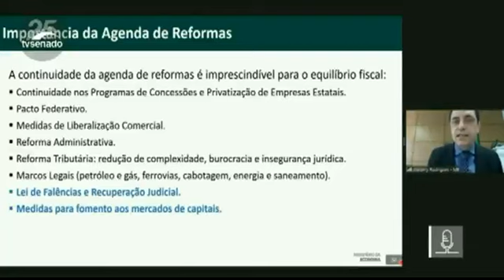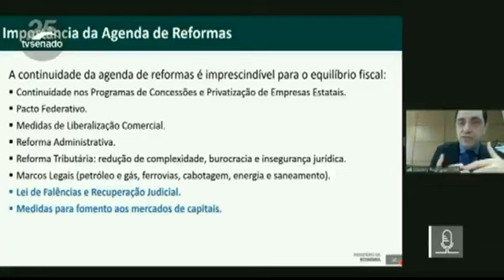Agenda de reformas é importante para o equilíbrio fiscal, explica secretário Especial de Fazenda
Em debate na Comissão da Covid -19, Waldery Rodrigues Junior, secretário especial de Fazenda do Ministério da Economia, destacou a agenda de reformas e ressaltou a importância de mudanças estruturais para o país. Dentre elas, Wanderley mencionou o pacto federativo e as reformas tributárias e administrativas.